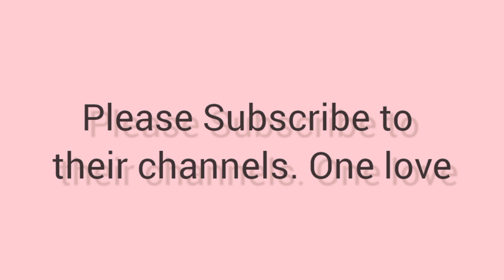The Most emotional Christmas Wishes in 2022 | Wait for it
Hi guys, we left kano for... travel with us.

Signs he is not the right one

How to discover Purpose